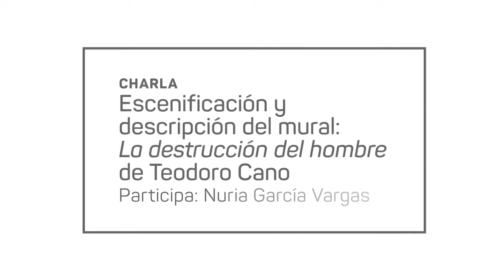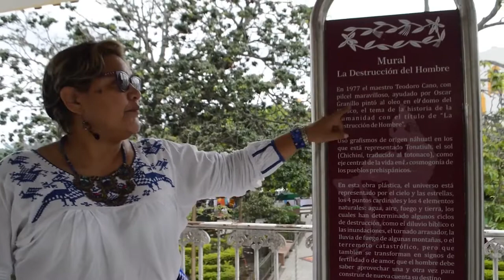Charla. Escenificación y descripción del mural: La destrucción del hombre.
El Instituto Veracruzano de la Cultura, a través del Museo Teodoro Cano como parte de su programa de celebración por su XIV aniversario, ha programado importante actividad cuyo objetivo es promover la obra del artista papanteco Teodoro Cano y consiste en la descripción del mural denominado La destrucción del hombre, ubicado en el domo del kiosko principal del parque Israel C. Téllez de la ciudad de Papantla. Nuria García Vargas, guía certificada, dará interpretación de esta obra creada en el año de 1977 y nos narra la leyenda de los dioses que hicieron distintos soles, creando y destruyendo al hombre hasta lograr un ser perfecto, al ser humano, sin descartar la creación de un quinto sol.
Nuria García Vargas es licenciada en Relaciones Internacionales por la Universidad Autónoma de México, licenciada en enseñanza del idioma inglés por la Universidad Popular Autónoma de Veracruz y guía turística certificada por la secretaría de turismo.